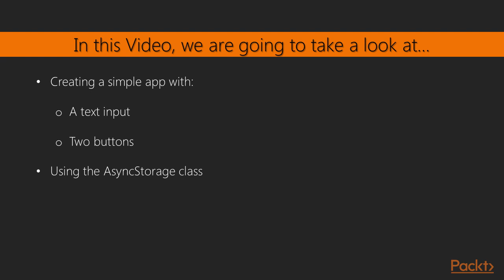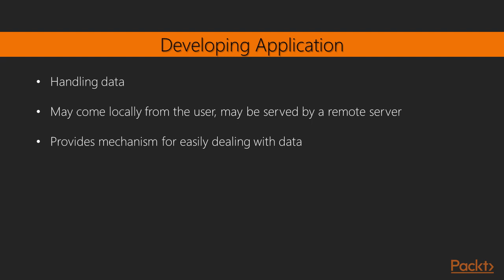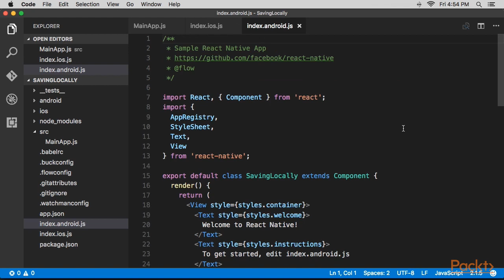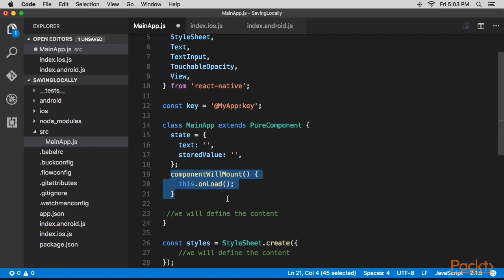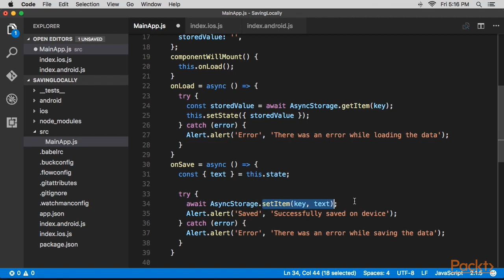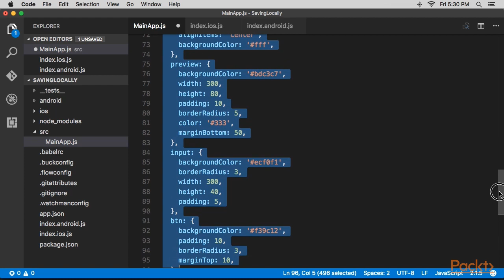React Native Recipes - Volume 1 : Storing and Retrieving Data Locally | packtpub.com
In this video, you will be learning about simple and basic strategies to save and retrieve data locally from the device.
• Create a simple app with a text input and two buttons
• Use the AsyncStorage class